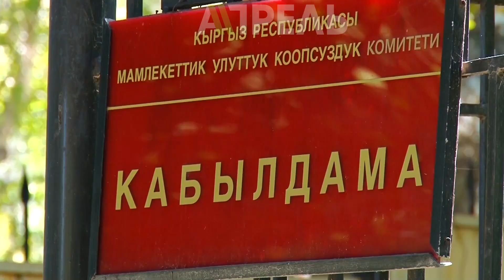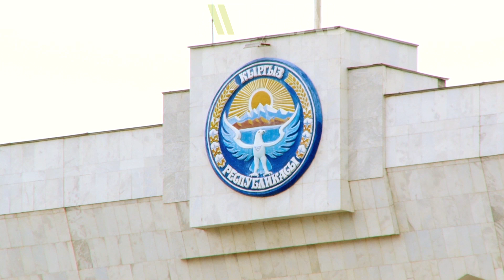УКМК элдин телефондорун тыңшап, каттарын окугусу келет \\ 05.04.2019 \\ Апрель ТВ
УКМК сиздин телефондук сүйлөшүүңүздү тыңшап, каттарыңызды окугусу келет. Учурда өкмөт демилгелеп жаткан мыйзам долбоору ача ойлорду жаратууда.

Укук коргоочулар бийликтегилер улуттук коопсуздук деген түшүнүккө жамынып, келе жаткан парламенттик шайлоонун камын көрүп жатышат деп сындашса, чекисттер болсо укук коргоо органдары колдоно турчу нормаларды жаңы кодекстерге ылайыктап жатабыз деп жооп беришти.